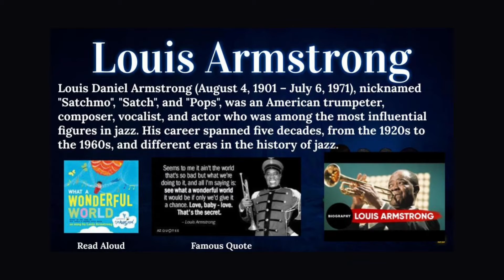WMTZ Feb 10